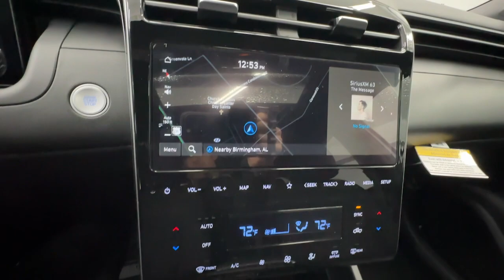2024 Hyundai Santa_Cruz Birmingham, Hoover, Alabaster, Vestavia Hills, Helena I240717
Atlas White New 2024 Hyundai Santa_Cruz SEL available in 1595 Montgomery Hwy., Birmingham, Alabama at Tameron Hyundai. Servicing the Birmingham, Hoover, Alabaster, Vestavia Hills, Helena area.

Tameron Hyundai
1595 Montgomery Hwy

Price includes: $1500 - Retail Bonus Cash. Exp. 04/01/2024 This 2024 Hyundai Santa Cruz SEL FWD will give you space and amenities normally reserved for a class above. Get an amazing vehicle with all the bells and whistles for a great price. Here at Tameron Hyundai we take Americas best warranty and double it giving you 20 YEARS/200000 MILES of peace of mind. Dont settle for anything less than a Tameron Hyundai.brbrAtlas White 2024 Hyundai Santa Cruz SEL FWD 8-Speed Automatic with SHIFTRONIC 2.5L I4 Recent Arrival! 22/26 City/Highway MPGbrbrWe roll out the red carpet for our customers and we want your experience with Tameron to be the best youve ever had. No matter your credit we can get you excited! Please give us a call or stop by to test drive we work hard for our customers. We would love the opportunity to earn your business! At Tameron Hyundai youre going to love the way youre treated! We offer financing for ALL credit situations. Please give us a call or stop by to test drive we work hard for our customers.